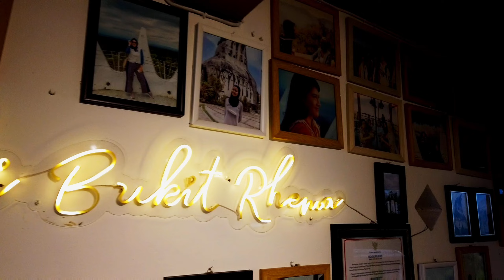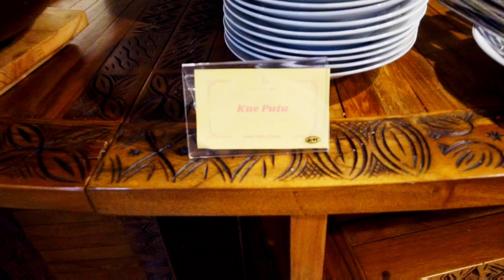Kedai Bukit Rhema: Menikmati Kopi dengan Pemandangan Mengagumkan! | The Tobing's Familyy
Bergabunglah dengan kami di The Tobing's Familyy untuk pengalaman tak terlupakan di Kedai Bukit Rhema! Nikmati secangkir kopi yang harum sambil menikmati pemandangan indah dari Bukit Rhema yang mengagumkan.

Kedai ini tidak hanya menawarkan kopi yang lezat, tetapi juga suasana yang tenang dan damai. Dengan latar belakang Gereja Merpati Putih yang megah, setiap tegukan kopi terasa lebih istimewa.

Kami juga terpesona dengan keramahan dan pelayanan yang ramah dari para staf kedai ini. Mereka tidak hanya menjadikan pengalaman kami lebih menyenangkan, tetapi juga memberikan informasi yang bermanfaat tentang sejarah dan budaya lokal.

Jangan lewatkan kesempatan untuk mengunjungi Kedai Bukit Rhema ini. Rasakan sendiri kedamaian dan keindahan yang ditawarkan tempat ini, sambil menikmati secangkir kopi yang segar.

Kedai Kopi Bukit Rhema
Wisata Kuliner Magelang
Kopi dengan Pemandangan Indah
Pengalaman Unik di Bukit Rhema
Menikmati Kopi di Magelang
Tempat Nongkrong Asik di Magelang
Explore Magelang
Wisata Kuliner Indonesia
Kopi Spesial Magelang
Bukit Rhema VLOG